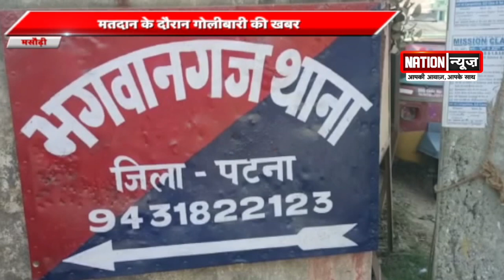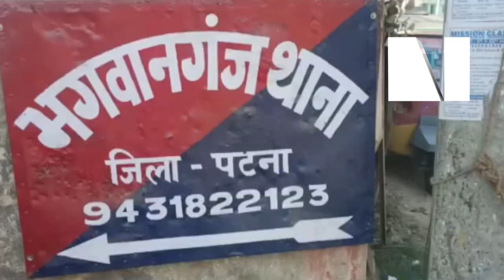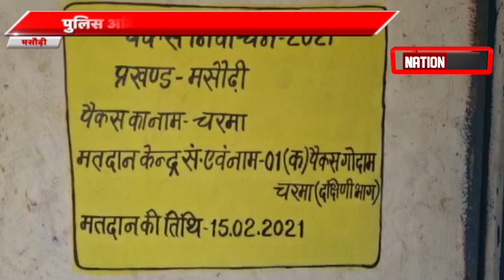पैक्स चुनाव के दौरान चली गोलीयां